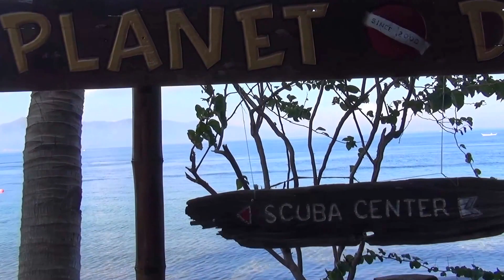Дайверы, не пропустите! Обзор дайвинг-отеля " PLANET DIVE " Филиппины, Анилао - Philippines, Anilao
В апреле 2017 мы провели 10 дней на Анилао. после долгой переписки выбор пал на дайвинг-отель "PLANET DIVE".
От всей души - РЕКОМЕНДУЮ! Оптимальное соотношение ЦЕНЫ и КАЧЕСТВА !
Нам все понравилось !!!